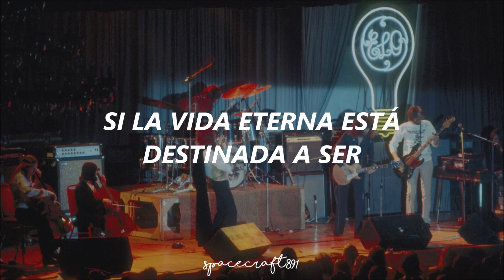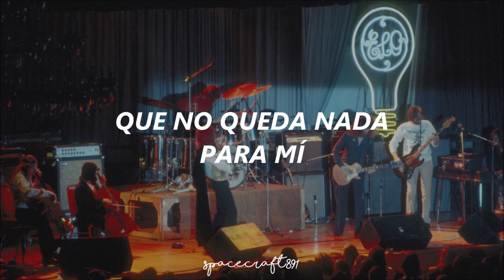eldorado/eldorado finale // electric light orchestra [letra en español]